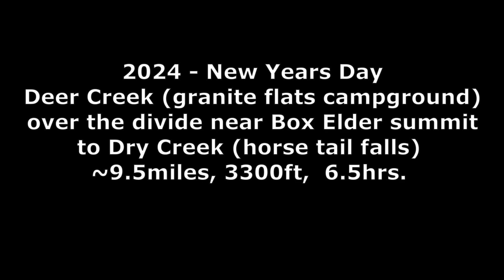2024 New Years Day Snowshoe